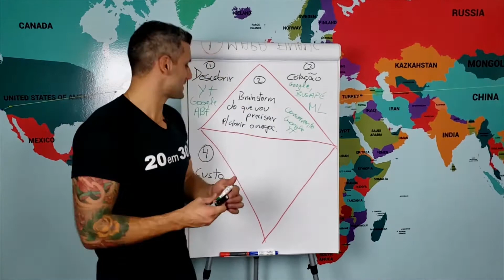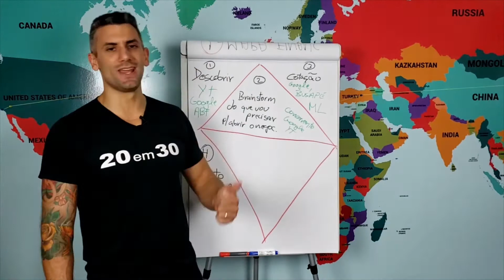1° PASSO PARA MONTAR O CAPITAL DE GIRO DO SEU NEGÓCIO